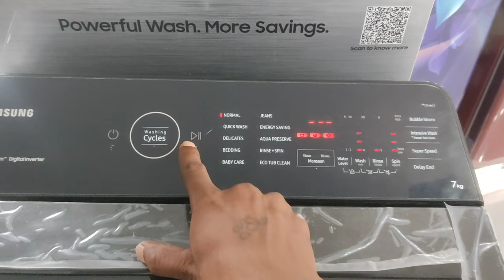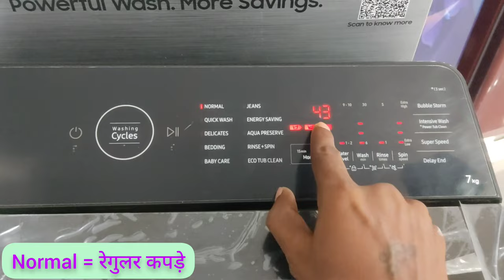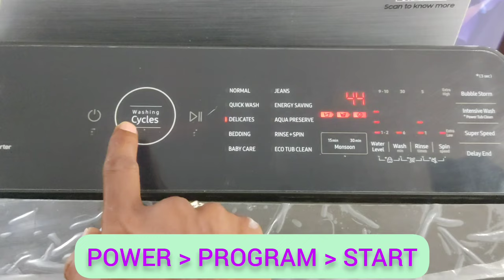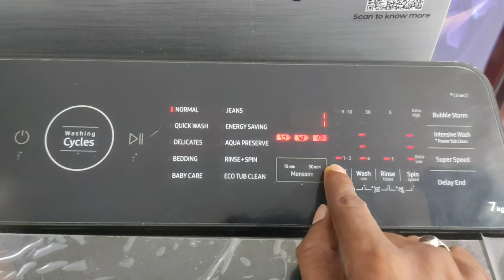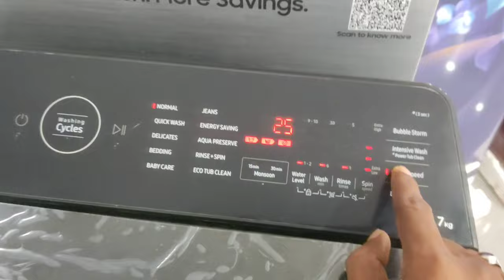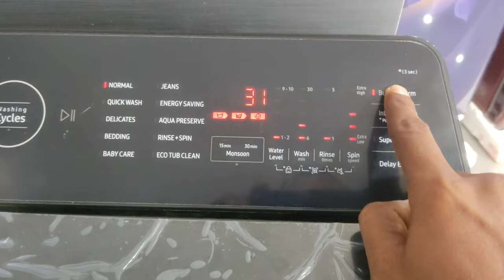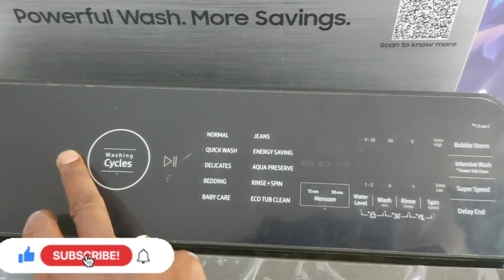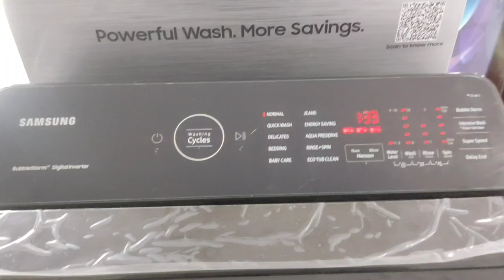How To Use Samsung Fully Automatic Top Load Washing Machine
washing machine scaling powder

Scaling powder for All washing machine Model's

online price by Amazon

online washing machine

Fully Automatic Washing Machine Stand

Fully Automatic Washing Machine Cover

Fully Automatic Washing Machine Detergent

Fully Automatic Washing Machine Price

Samsung  Washing Machine Price

Samsung All Refrigerator Price

Other Refrigerator Model Price

Samsung All Model's Smart LED TV Price

Other All Model's  Smart LED TV  Price

Query Solve In Video
Samsung fully automatic washing machine how to use
Samsung fully automatic washing machine demo in hindi
Samsung fully automatic washing machine kaise use kare
Samsung fully automatic washing machine kaise chalaye
Samsung fully automatic washing machine 7kg demo in hindi
Samsung top load washing machine how to use
How to use samsung 7kg top load washing machine
How to use samsung top load washing machine in hindi